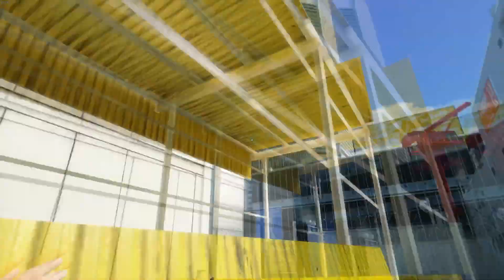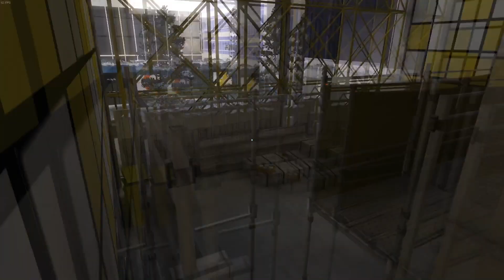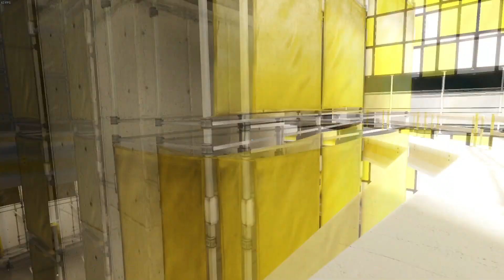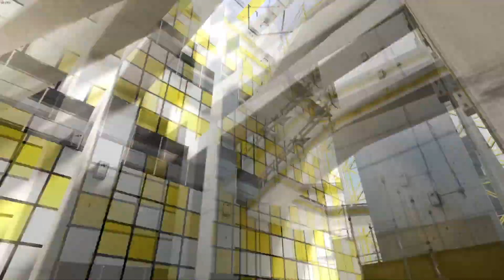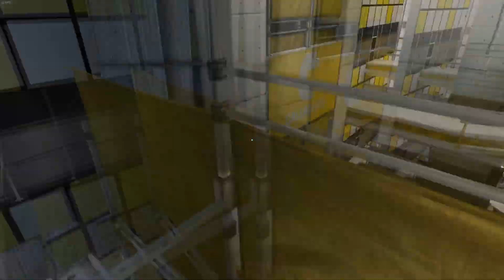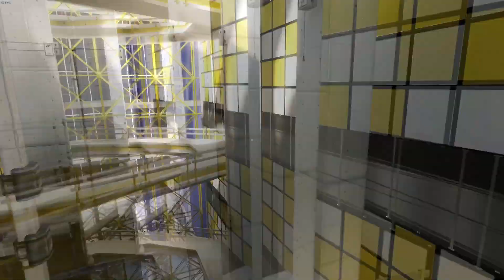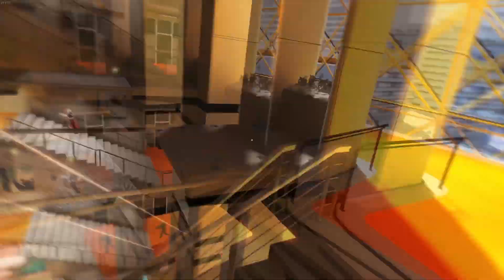Mirror's Edge - Part 09 - Tower Climbing (No commentary)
Mirror's Edge is an action-adventure platform game where the player must control the protagonist, Faith Connors, from a first-person perspective and navigate a city. To progress through the game and its storyline, the player needs to complete a series of levels that involve performing a linear sequence of acrobatic manoeuvres. These include jumping between rooftops, running across walls, climbing pipes, walking along ledges, sliding down zip lines, and getting past opponents controlled by the game's artificial intelligence. Faith's arms, legs, and torso are prominent and their visibility is used to convey her movement and interactions with the environment. Her momentum is an important aspect of the gameplay, as preserving it through multiple obstacles allows the player to run faster, jump farther and climb higher. To help players chain moves seamlessly, the game employs a navigation system, called Runner Vision, which turns certain objects in a bold red color as Faith approaches them, allowing the player to instantly recognize paths and escape routes.